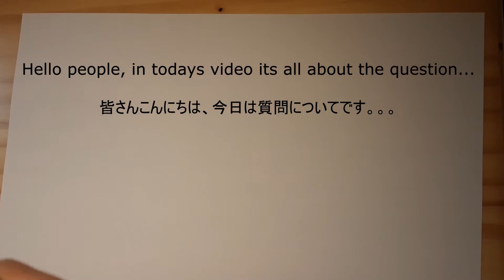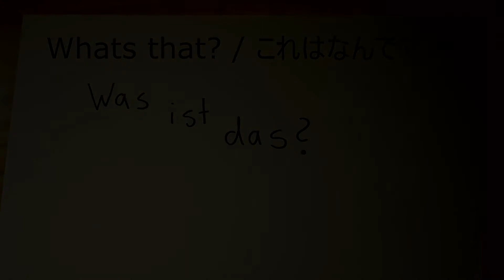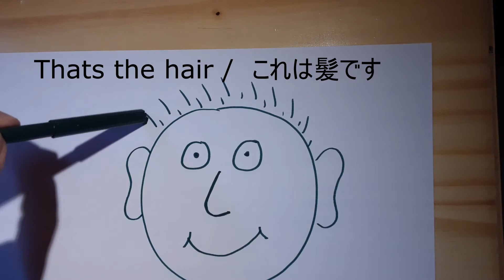🇬🇧 🇩🇪 🇯🇵 Learn German with ASMR The face / Deutsch lernen mit ASMR das Gesicht / ASMRでドイツ語を学びます顔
Was ist das? / Whats That? / これはなんですか (kore wa nan desu ka)

Das sind die Augen / These are the eyes / これは目です (kore ha me desu)

Das ist die Nase / That's the nose / これは鼻です(kore ha hana desu)

Das ist der Mund / This is the mouth / これは口です (kore ha kuchi desu)

Das sind die Ohren /These are the ears / これはは耳です (kore ha mimi desu)

Das sind die Haare / That's the hair / これは髪です (kore ha kami desu)

Das ist das Gesicht / This is the face /  これは顔です (kore ha kao desu)